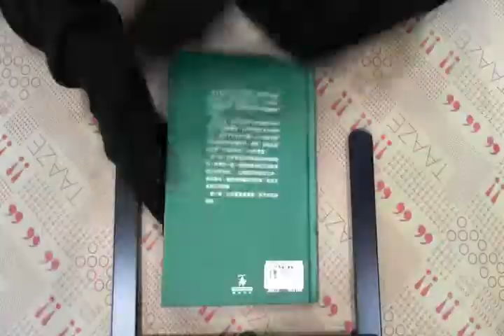TAAZE｜沒有文字負擔的圖畫 二手書書況 957745173X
TAAZE｜讀冊生活網路書店「沒有文字負擔的圖畫」，找二手書請至